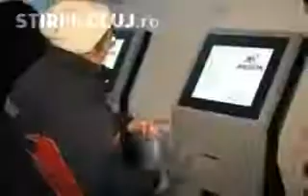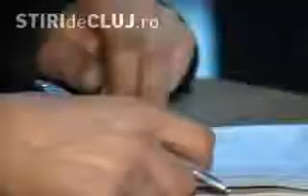AJOFM Cluj angajeaza detectivi.flv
Agentia Judeteana pentru Ocuparea Fortei de Munca Cluj vrea sa apeleze la detectivi particulari pentru a-i descoperi pe cei care au somaj, dar, in acelasi timp, si lucreaza. Conducerea Agentiei spune ca Inspectoratul Teritorial de Munca (ITM), institutia care trebuie sa descopere munca la negru, nu poate sa ii depisteze pe cei care lucreaza fara acte legale si sunt inregistrati ca someri, intrucat ar trebui sa ii urmareasca in fiecare dimineata.